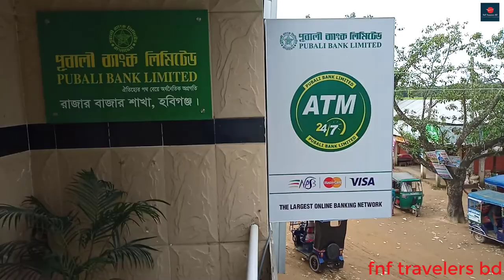চুনারুঘাট উপজেলা হবিগঞ্জ | চুনারুঘাটের দর্শনীয় স্থান | Chunarughat Upazila Habiganj District